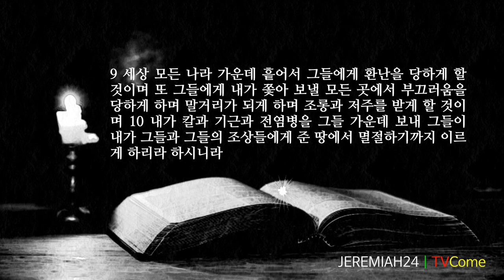예레미야 24장 "좋은 무화과 나쁜 무화과" 광주리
1 바벨론의 느부갓네살 왕이 유다 왕 여호야김의 아들 여고냐와 유다 고관들과 목공들과 철공들을 예루살렘에서 바벨론으로 옮긴 후에 여호와께서 여호와의 성전 앞에 놓인 무화과 두 광주리를 내게 보이셨는데
2 한 광주리에는 처음 익은 듯한 극히 좋은 무화과가 있고 한 광주리에는 나빠서 먹을 수 없는 극히 나쁜 무화과가 있더라
3 여호와께서 내게 이르시되 예레미야야 네가 무엇을 보느냐 하시매 내가 대답하되 무화과이온데 그 좋은 무화과는 극히 좋고 그 나쁜 것은 아주 나빠서 먹을 수 없게 나쁘니이다 하니
4 여호와의 말씀이 또 내게 임하니라 이르시되
5 이스라엘의 하나님 여호와께서 이와 같이 말씀하시니라 내가 이 곳에서 옮겨 갈대아인의 땅에 이르게 한 유다 포로를 이 좋은 무화과 같이 잘 돌볼 것이라
6 내가 그들을 돌아보아 좋게 하여 다시 이 땅으로 인도하여 세우고 헐지 아니하며 심고 뽑지 아니하겠고
7 내가 여호와인 줄 아는 마음을 그들에게 주어서 그들이 전심으로 내게 돌아오게 하리니 그들은 내 백성이 되겠고 나는 그들의 하나님이 되리라
8 여호와께서 이와 같이 말씀하시니라 내가 유다의 왕 시드기야와 그 고관들과 예루살렘의 남은 자로서 이 땅에 남아 있는 자와 애굽 땅에 사는 자들을 나빠서 먹을 수 없는 이 나쁜 무화과 같이 버리되
9 세상 모든 나라 가운데 흩어서 그들에게 환난을 당하게 할 것이며 또 그들에게 내가 쫓아 보낼 모든 곳에서 부끄러움을 당하게 하며 말거리가 되게 하며 조롱과 저주를 받게 할 것이며
10 내가 칼과 기근과 전염병을 그들 가운데 보내 그들이 내가 그들과 그들의 조상들에게 준 땅에서 멸절하기까지 이르게 하리라 하시니라